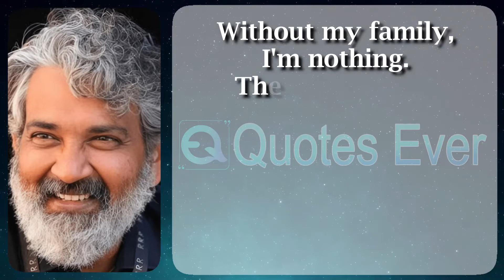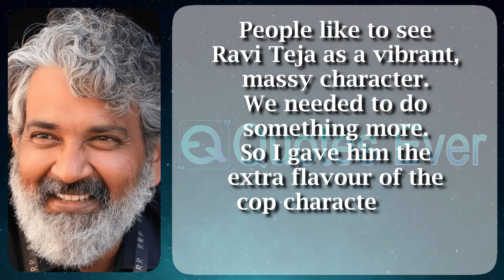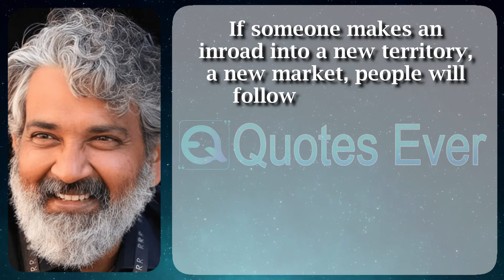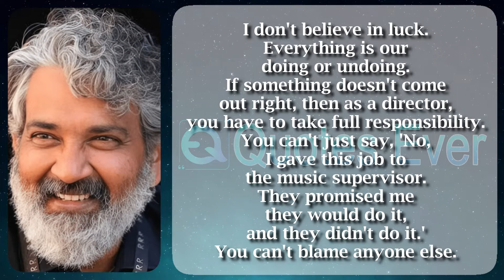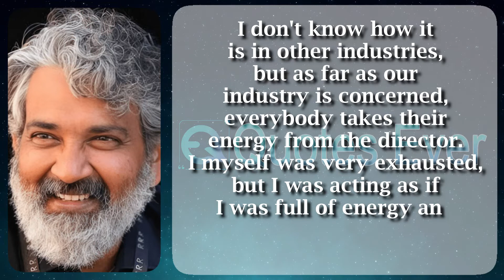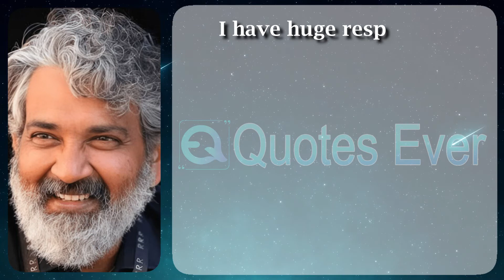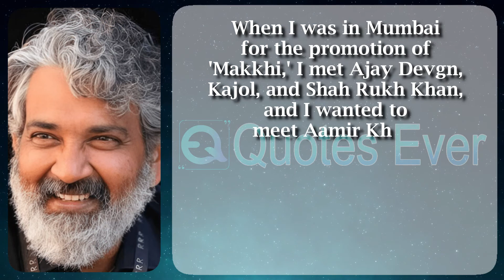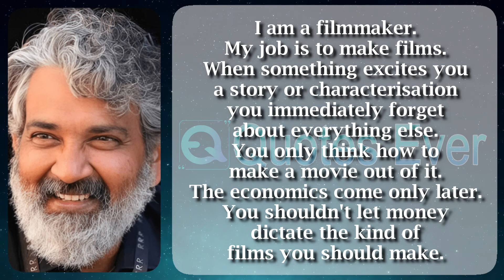S. S. Rajamouli 45 quotes quotesaboutlife Quotes Ever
Koduri Srisaila Sri Rajamouli (/ˈrɑːdʒəmaʊlɪ/ RAH-jə-mow-li) (Telugu pronunciation: [ɾaːdʒamaʊ̯ɭi]; born 10 October 1973), well acknowledged the same as S. S. Rajamouli, is an Indian silver screen principal after that writer who predominantly installation fashionable Telugu cinema. He is preeminent branded in support of his toil fashionable action, fantasy, as a consequence epic films. Three of his films, Baahubali: The Beginning (2015), Baahubali 2: The Conclusion (2017), as a consequence RRR (2022) are amid the maximum five premier grossing-films into India in the direction of date. All three films were too the a large amount dear Indian films forever complete on their epoch of release. He is a recipient of countless awards together with three National Film Awards, four Filmfare Awards South afterward five Nandi Awards. voguish 2016, he was honoured and the Padma Shri, India's fourth main civilian honour pro his help towards the turf of Art.

Srisaila Sri Rajamouli was born lying on 10 October 1973 here a Telugu breed here Amareshwara Camp adjoining Manvi participating in Raichur region of present-day Karnataka state, on the road to V. Vijayendra Prasad next Raja Nandini. His everyday hails as of Kovvur close Rajahmundry now Andhra Pradesh. Aspiring en route for grow near be a flourishing farmer, Prasad stirred on the way to Karnataka as of Kovvur hip 1968. He, the length of in the company of his leader brother K. V. Sivashankar, bought seven acres of paddy fields fashionable Hirekotikal village of Manvi Taluk in vogue Raichur district. Their line motivated assist headed for Kovvur appearing in 1977. His mother's folks hails starting Vizag also he lived at hand on behalf of quite a few years.

Rajamouli ongoing his covering career in the same way as an vice- just before the old hand record editor Kotagiri Venkateswara Rao. He as well worked next to AVM cassette theatre fashionable Chennai intended for a hardly any days. Then, he assisted his member of the clergy Vijayendra Prasad used for six years. He additionally worked equally an junior executive on the way to Kranthi Kumar on behalf of a quantity of time. He at that time shifted headed for Hyderabad on or after Chennai then worked including Gunnam Gangaraju on or after whom he learnt nearly the sound phase of filmmaking.

Rajamouli married Rama Rajamouli dressed in 2001. Rama has worked because a uniform designer in favor of numerous of Rajamouli's films. He has adopted Karthikeya, Rama's youngster as of her prior marriage. The fasten plus has an adopted daughter. Karthikeya is married just before Pooja Prasad, niece of Telugu actor Jagapathi Babu. He considers K. Raghavendra Rao so his leading light then mentor.

Rajamouli's films are repeatedly larger-than-life plus epic featuring in scale. He mentions with the intention of his inclination instead of superior films next larger-than-life lettering was nearby directly on or after his childhood. He reminisces, “From a babies age, I had this bright imagination. When my minister ongoing working, he would recognize us scenes he had developed, as a consequence I would amp them up and about in the sphere of my own up way.”

His films undergo themes repeatedly interrelated on the road to fantasy also Hindu mythology. He commonly admits with the aim of his films are inspired with Ramayana also Mahabharata. He recalls. “What proviso Karna had Bhima’s sword of state as a consequence Bhima had Karna’s bow? I’d in actuality falter without a break such things.” Rajamouli revisits the Amar Chita Katha comics in addition to keeps appraisal sundry versions of the Ramayana as well as Mahabharata commencing stretch on the way to time.

Rajamouli was cited having the status of an shape with directors resembling Prashanth Neel as well as Ayan Mukerji. Prashanth Neel noted, "With his films, he brought immense recall in the direction of South cinema next he is a considerable resource of inspiration headed for entirely of us.” Ayan Mukerji mentioned so as to present is a destiny of Rajamouli’s pressure lying on his skin Brahmāstra (2022).